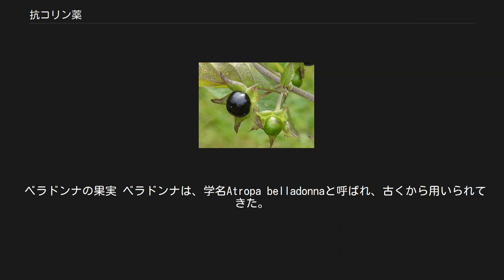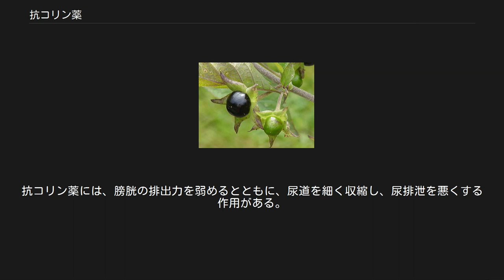抗コリン薬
抗コリン薬（こうコリンやく、英: anticholinergic agent）とは、アセチルコリンがアセチルコリン受容体に結合するのを阻害する薬物のことである。
抗コリン作動薬とも呼ばれる。
この抗コリン作用によって副交感神経が抑制される。
副交感神経遮断薬とも言われていたが、コリン作動性線維は副交感神経節後線維だけではない。
代表的なものに、アトロピンやスコポラミンがある。
これと逆の作用を示すのはコリン作動薬である。
 過剰摂取や、あるいは他の抗コリン作用のある薬物三環系抗うつ薬との併用により、コリン中毒によるせん妄、昏睡、けいれん、高熱などが生じることがある。
 ベラドンナの果実 ベラドンナは、学名Atropa belladonnaと呼ばれ、古くから用いられてきた。
ベラドンナには、アトロピンやスコポラミンといった成分が含まれ、これらは抗コリン薬として用いられる。
 アセチルコリンは神経伝達物質として、身体の様々な機能に関わっている。
このアセチルコリンが作用するときに結合する部位が、アセチルコリン受容体である。
さらにアセチルコリン受容体には、ムスカリン受容体とニコチン受容体が存在する。
抗コリン薬は、このうちムスカリン受容体にアセチルコリンが結合して作用するのを阻害する。
つまり、アンタゴニストである。
 スコポラミン（ブスコパン）のような抗コリン薬は、胃腸の過活動による、胃痛や腹痛、また乗り物酔いの抑制などにも用いられる。
 「抗パーキンソン病薬#抗コリン作用」も参照 代表的には、ビペリデン（アキネトン、タスモリン）や、トリヘキシフェニジル（アーテン）のような抗コリン性抗パーキンソン病薬が存在する。
1960年代にはパーキンソン病の治療にドーパミン補充療法が登場し、抗コリン性抗パーキンソン病薬は主に抗精神病薬との併用において用いられてきた。
しかし、現在はそのような併用は避けることが推奨されている。
 詳細は「抗コリン作用」を参照 抗コリン剤の過剰摂取や、抗コリン作用のある三環系抗うつ薬との併用によって生じる中毒状態であり、せん妄、昏睡、けいれん、幻覚、低血圧、高熱などの症状が生じる救急状態である。
 抗コリン作用のある薬剤を長期間、摂取するとアルツハイマー病などの認知症の発症リスクが高まる可能性があることが報告され、10年間で91日分から365日分の使用では1.19倍、1095日まででは1.23倍、1096日以上では1.54倍であった。
 抗コリン薬は前立腺肥大症や尿路に閉塞性疾患がある場合には投与が禁忌になっている。
これらの持つ人に抗コリン薬を投与すると、排尿障害を来たすおそれがある。
抗コリン薬には、膀胱の排出力を弱めるとともに、尿道を細く収縮し、尿排泄を悪くする作用がある。